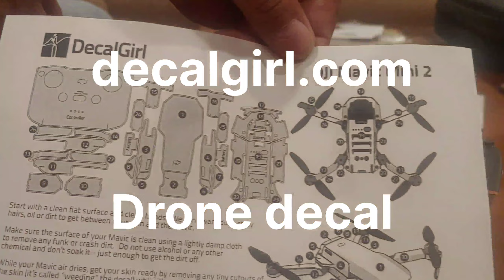Putting a Drone decal from decalgirl.com on my Mini SE